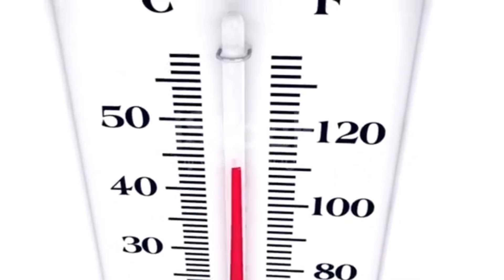Management of Heat stroke in animals | Treatment of heat stress| جانوروں میں لولگنے کی روک تھام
Management of Heat stroke in animals | Treatment of heat stress| جانوروں میں لولگنے کی روک تھام || Management of heat stressed cow
Our videos are based on information about animals topics and vlogs. We try our best to inform you about animals.
Doctor's Vlogs